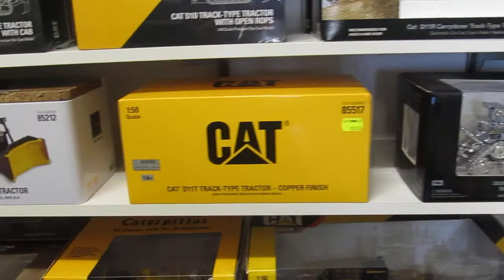Dozer Section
1:50 Scale Models
Earth Moving, Construction, Mining Machinery and Equipment.
Caterpillar, Komatsu, Case, John Deere, International Harvester..